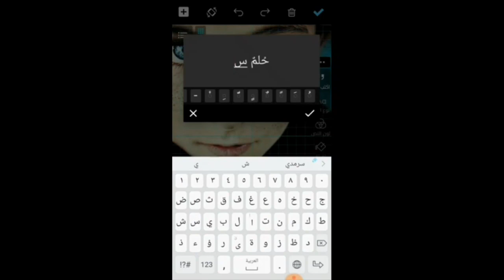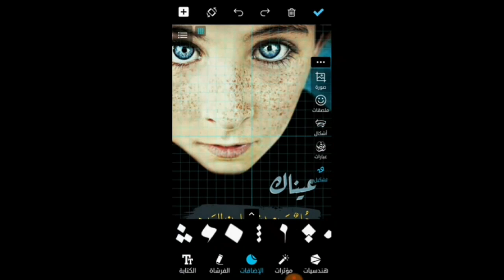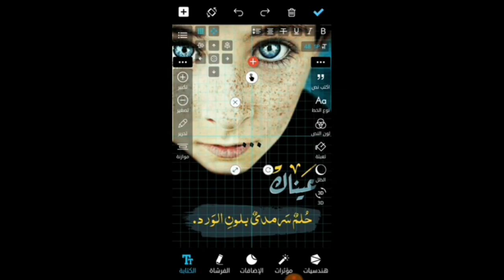شرح تطبيق المصمم العربى _ للكتابة ع الصور ✔✔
شرح كامل ومبسط لتطبيق المصمم العربى للكتابه ع الصور وتشكيل الحروف العربيه